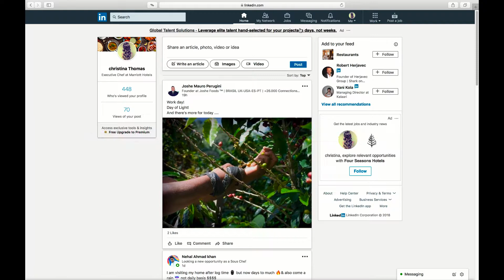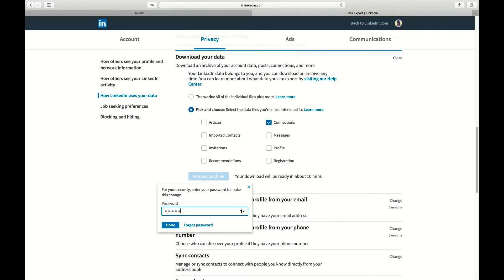HOW TO EXPORT YOUR LINKEDIN CONTACTS